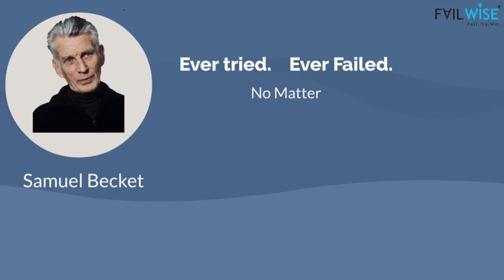What is FailWise? How does it help? Learn more! Join today.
FailWise is a collaborative learning platform where you can learn better before you start.
Brandon Mull represents a clear philosophy of FailWise, “Smart people learn from their mistakes. But the real sharp ones learn from the mistakes of others.”
FailWise welcomes stories and journeys unheard and unsung. We want to hear and learn from your struggles and challenges. Come and share with us. Your short ideas/ stories in the form of articles, videos, or image quotes.
Fail, Try and Win.!!